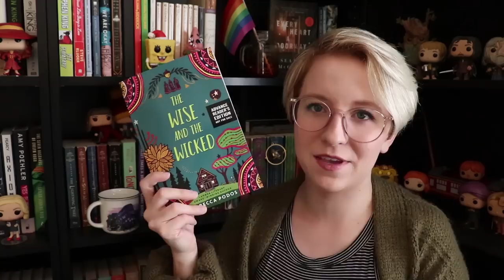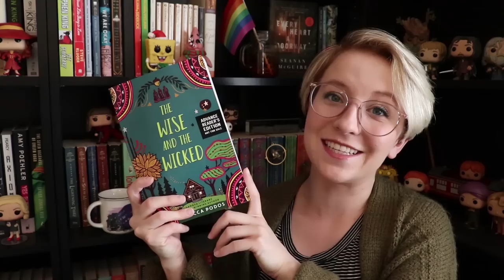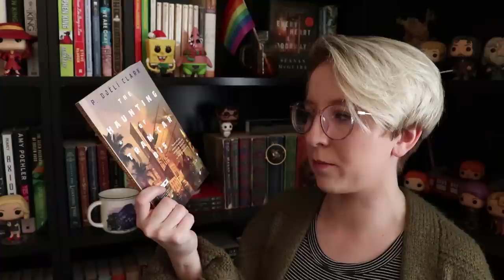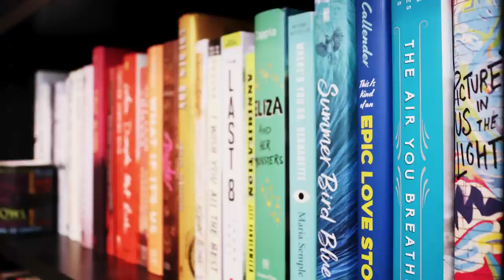Authors I NEED To Read (2018) | Vlogmas Day 15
I figured it was about time I update this list!

Fill out my channel survey to let me know what you liked or didn't like about my channel in 2018 (totally anonymous)

AUTHORS/BOOKS MENTIONED
Rebecca Podos
↠Like Water
↠The Mystery of Hollow Places
↠The Wise and the Wicked

Tessa Gratton
↠The Queens of Innis Lear
↠Strange Grace

Edgar Cantero
↠Meddling Kids
↠The Supernatural Enhancements

Rivers Solomon
↠An Unkindness of Ghosts
↠The Deep

Myriam Gurba
↠Mean
↠Panting Their Portraits in Winter: Stories

P. Djèlí Clark
↠The Haunting of Tram Car 015
↠The Black God's Drum
↠A Dead Djinn in Cairo

Dahlia Adler
↠Under the Lights
↠Out on Good Behavior